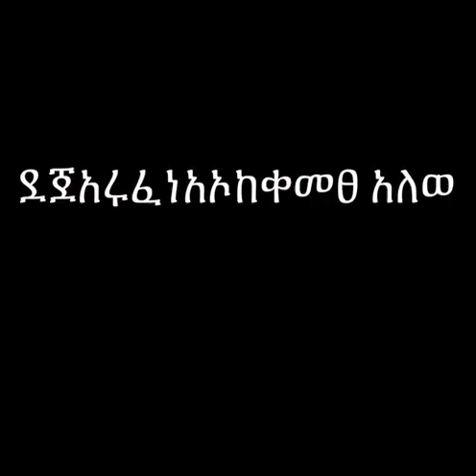Sans sings super idol (old meme)